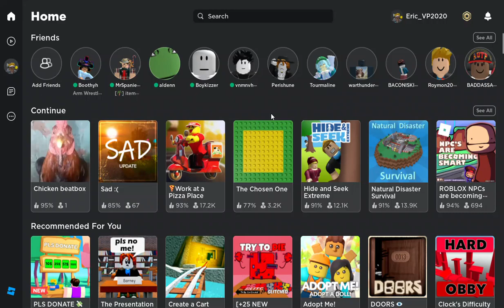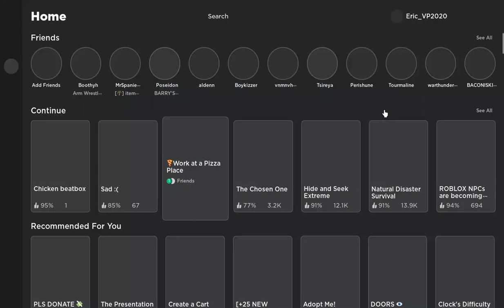GameplayTest1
we onto something arent we ;)